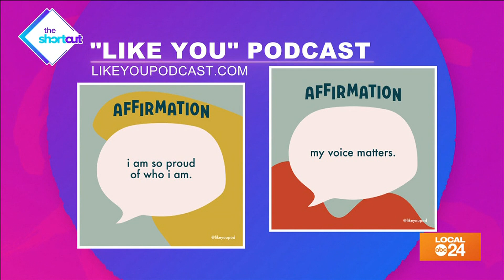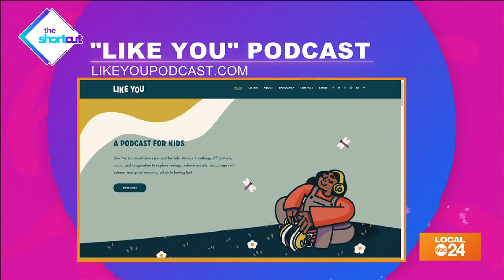"Like You" mindfulness podcast for kids - ft. Noah Glenn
Join Sydney Neely on "The Shortcut" as we get to know the man behind "Like You," one of America's most popular mindfulness podcasts for kids, Noah Glenn!